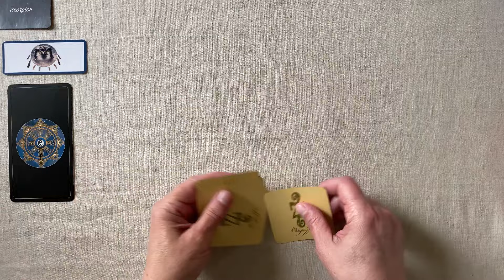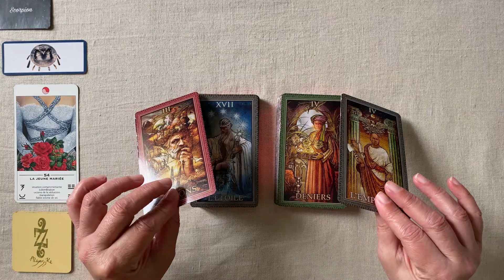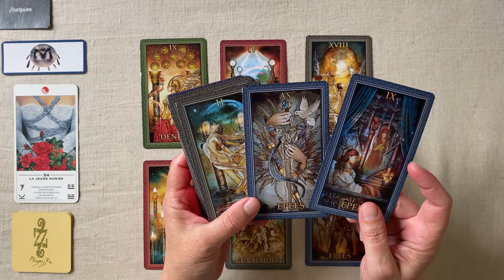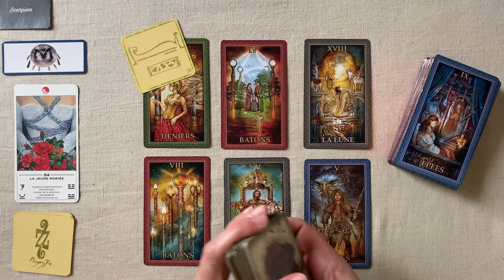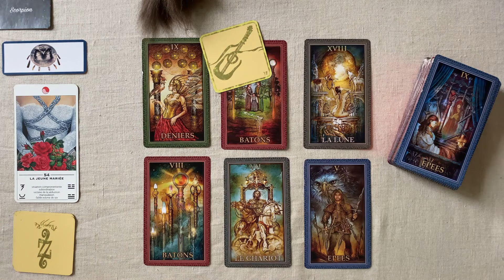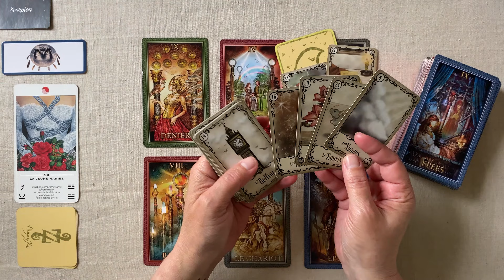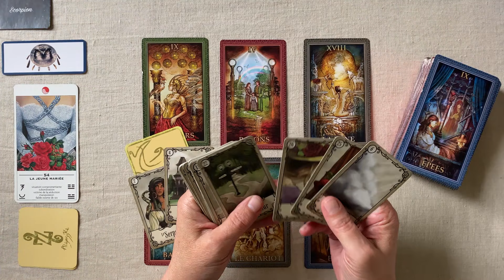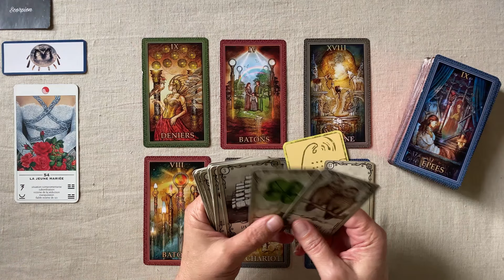SCORPION SEMAINE DU 29 AVRIL AU 5 MAI 2024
SCORPION Horoscope - SEMAINE DU 29AVRIL AU 5 MAI  2024 FAMILLE - TRAVAIL - FINANCES